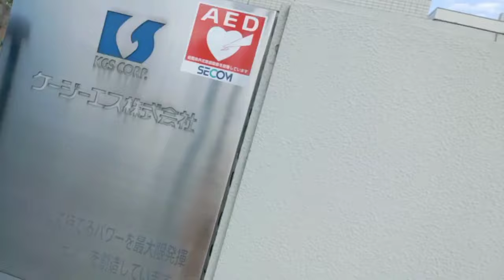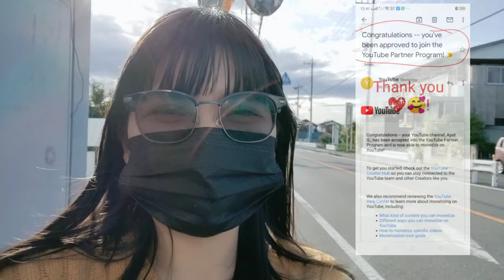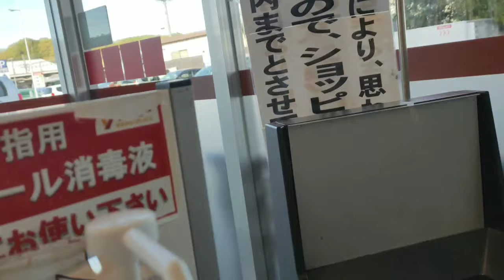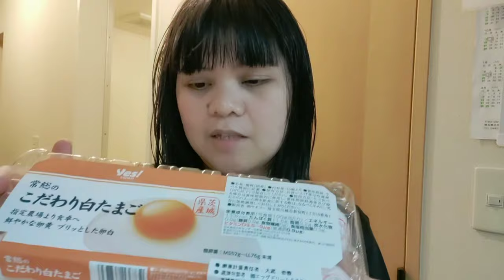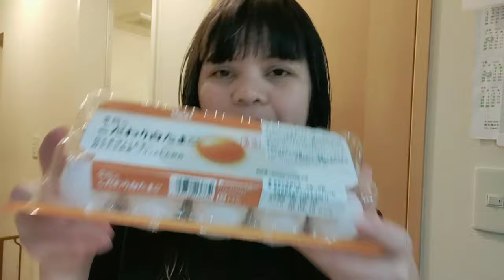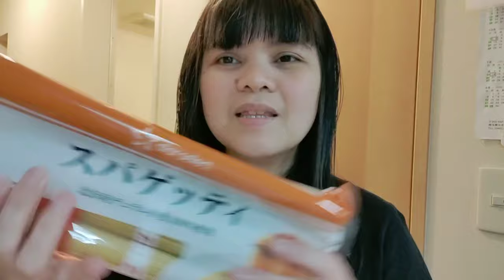Good News + Weekly Meal Plan + Haul | Apol G.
May good news tayo and will show our weekly meal plan and grocery haul.